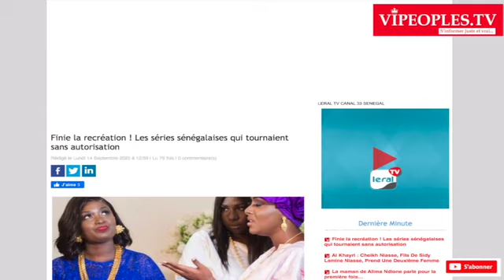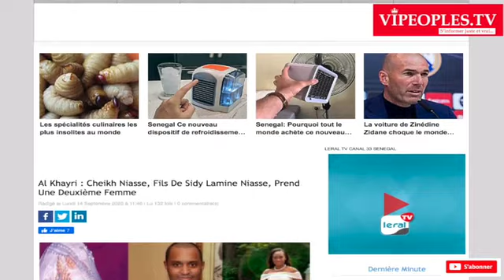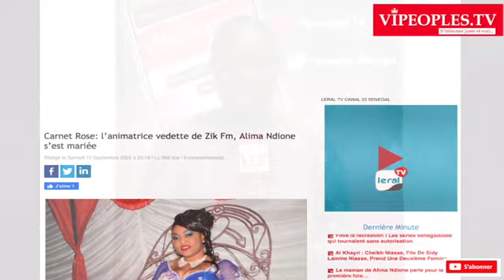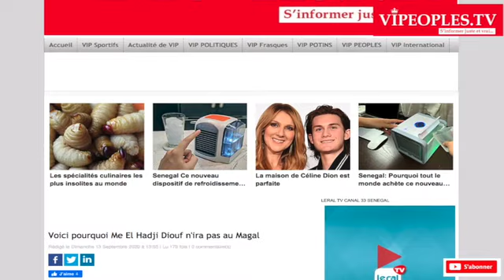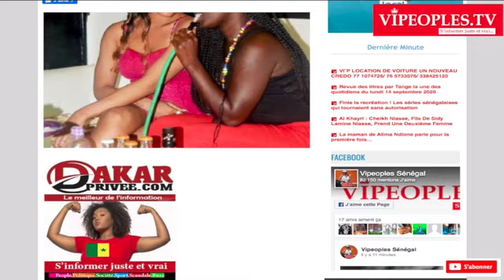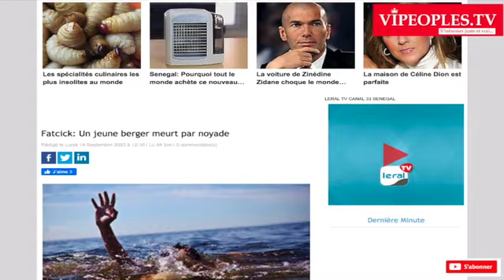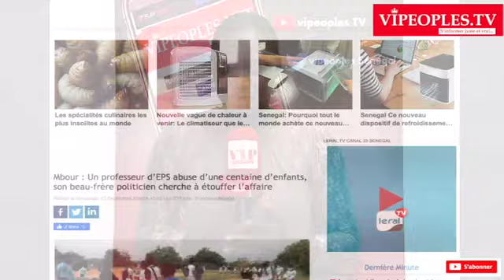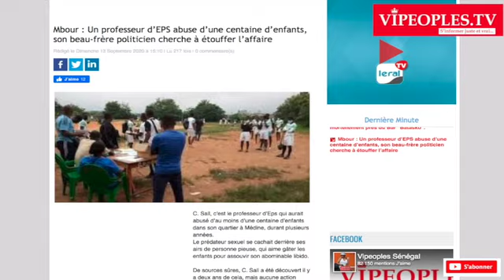Magal Touba la bourde de Elhadj Diouf Alima Ndione s'est pendue cheikh Niasse se tape une niarel